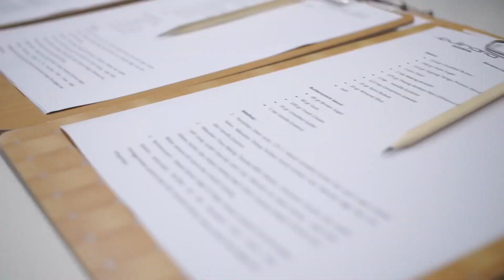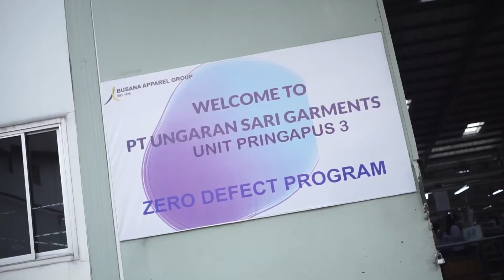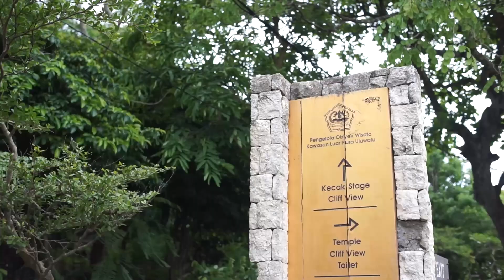KUNJUNGAN INDUSTRI SMK N 4 BANDAR LAMPUNG TAHUN 2022 Goes To JAKARTA - SEMARANG - BALI - JOGJA - BDG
Alhamdulillah , Masih diberikan kepercayaan di Tahun ke 2 , Kami PUMA TOUR diberikan kesempatan membawa rombongan yg tak terlupakan ini , Jujur seru dan asik banget , rindu kalian semua ,, Suksss buat kalian yaa adik adik